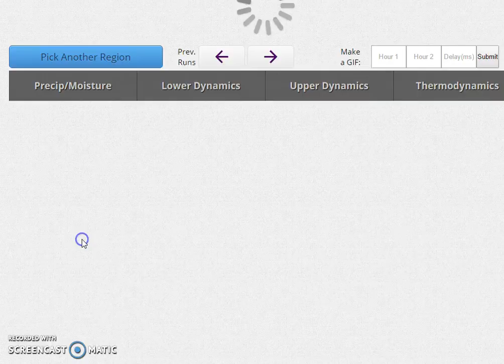gfs long range shows major storm for the east just inland of the coast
Gfs long range model shows a major storm developing from a gulf states low that rides up along or just inland of the coast. How this storm tracks will depend on the evolution of a deep trough to our west. Bitter cold air follows the storm later next week.